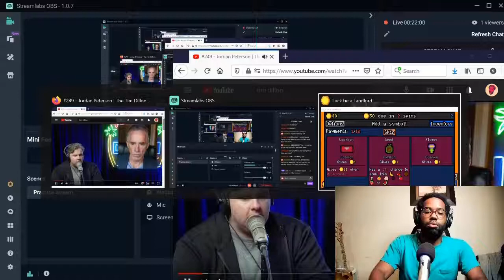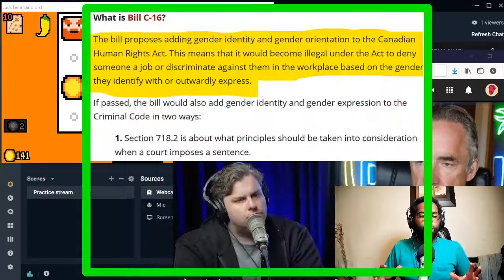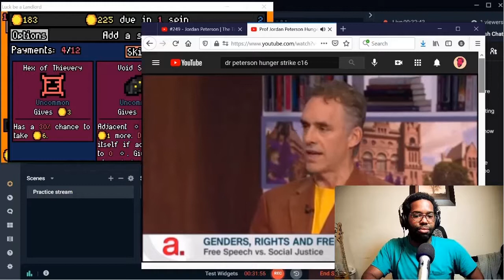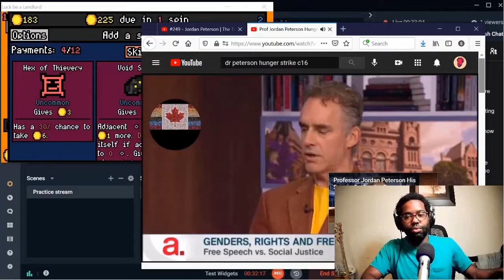Jordan Peterson & Bill C-16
How Jordan Peterson got his claim to fame